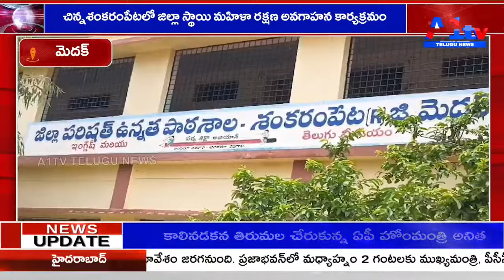చిన్నశంకరంపేటలో జిల్లా స్థాయి మహిళా రక్షణ అవగాహన కార్యక్రమం